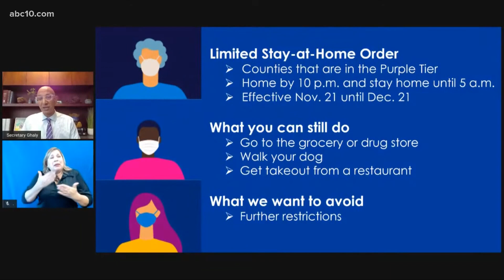California to impose limited curfew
California to impose limited curfew between 10 pm and 5 am.